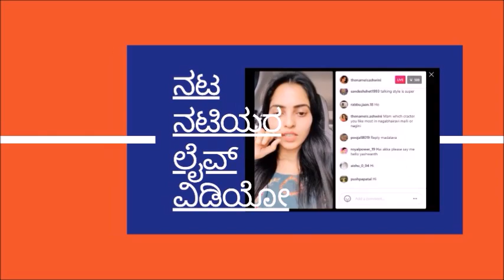Saregamapa Kannada 15 Contestant Singer Shiny Pereira is now an Actress l Geetha Serial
Saregamapa Kannada 15 Contestant Shiny Pereira who entered television as a Singer is now an Actress l Geetha Serial